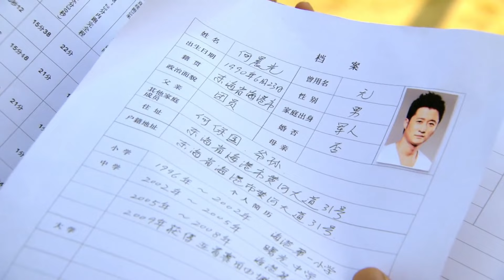超越極限？ 88狙射程極限800米，特種兵挑戰1200米靶，班長直接看傻眼